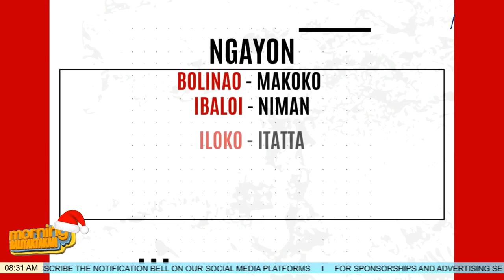WordOfTheNorte: Paano sabihin ang "PUPUNTA AKO SA PALENGKE NGAYON?"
Matuto ng iba't-ibang lenggwahe sa Norte at kung paano ito gamitin sa isang pangungusap. Lunes hanggang Biyernes, alas-OTSO ng umaga.